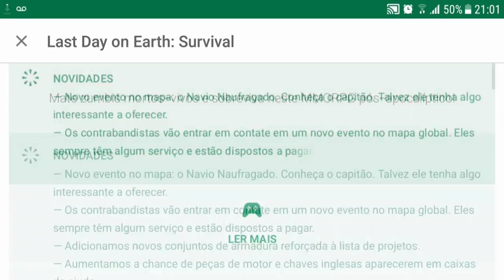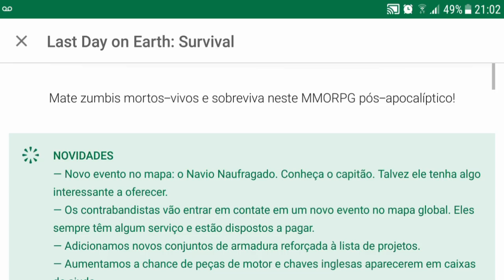SAIU ATUALIZAÇÃO 1.6.4 - NAVIO NAUFRAGADO - CONTRABANDISTAS - NOVAS ARMADURAS - LAST DAY ON EARTH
NAVIO NAUFRAGADO
CONTRABANDISTAS
NOVAS ARMADURAS

PROGRAMAS QUE USO EM MEUS VÍDEOS :

PIXEL LAB
PS TOUCH
KINE MASTER
POWERDIRECTOR
AZ SCREEN RECORDER PRO
SCR